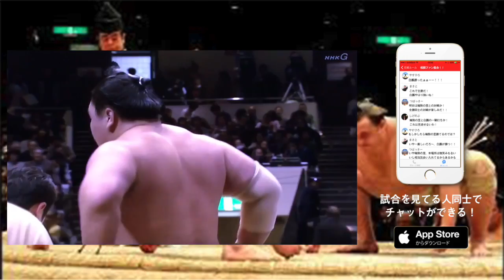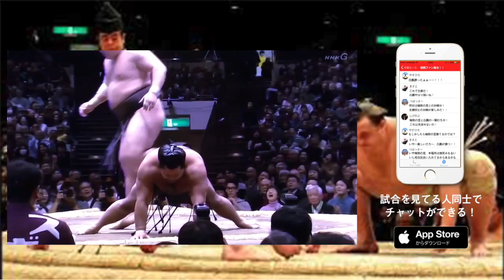【相撲】2017 初場所5日目 白鵬 VS 松鳳山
2017大相撲初場所5日目 白鵬vs.松鳳山 白鵬が突き落としで勝利！ 自宅でも全国のファンと一緒に相撲観戦ができる新感覚スポーツ観戦アプリ「FanLi.

【相撲】2017-初場所5日目 白鵬 VS 松鳳山 ,Wonderful Sport, ,取り戻せ メディア, ,がんばれ 日本, ,おすすめ 新しい順,

【幕内】6日目上位力士 6勝0敗 白鵬 稀勢の里 5勝1敗 北勝富士 貴ノ岩 蒼国来 逸ノ城 佐田の海 4勝2敗 日馬富士 豪栄道 玉鷲 高安 御嶽海 勢.